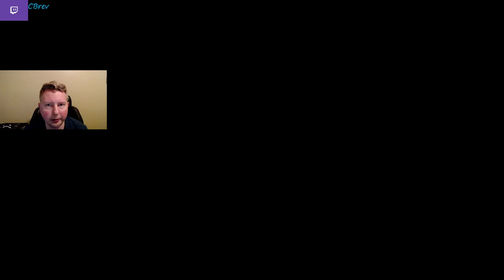All Switch-Hitter Lineup Puts Up Double Digit Runs! | What Would Brev Do? #26 [MLB The Show 22]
Welcome to the 26th episode of What Would Brev Do for MLB The Show 22! This series will feature gameplay breakdowns designed to help you get better at the game! We will be posting both live commentaries and post-commentaries throughout the entire year!

We jump into Ranked Seasons using a lineup and bench full of switch hitters only, including 96 Future Stars Elly De La Cruz, 96 Topps Now Jasson Dominguez, and 98 2nd Half Heroes Eddie Murray!

We start 92 Vida Blue on the mound for the switch hitter meme, and instantly get into a shootout at Laughing Mountain! Both of us are forced to go to our bullpen before the 3rd inning!

Twitch.tv/CBrev
Twitter.com/CBrevMLB

Want to know the best cards to use at every position in diamond dynasty?

Using The BEST Budget Squad In A Full Ranked Game! All Cards Under 15k! (What Would Brev Do? 19):

I Used The WORST Future Stars Starting Pitcher In My World Series Game (What Would Brev Do? #12):

This video will answer these questions. How does a Top 50 Player think in MLB The Show 22? Inside The Mind MLB The Show 22? How to become a top player in MLB The Show 22? How to hit better in MLB The Show 22? How to pitch better in MLB The Show 22? How to have better PCI placement in MLB The Show 22?